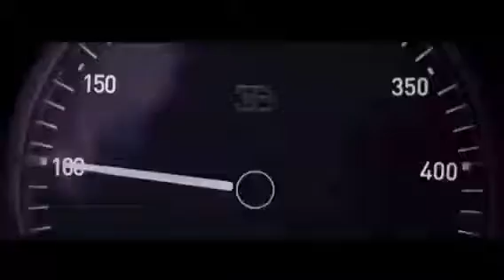Imran khan song qott ghusian # wedding song Pakistani # speed car